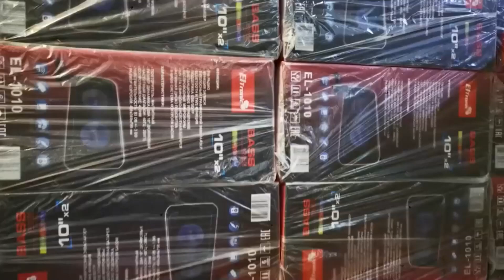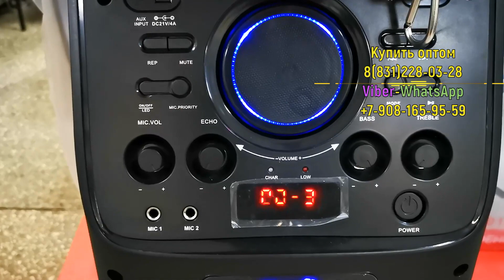Eltronic EL 10-04 предпродажный обзор для Александра из гор. Медвежьегорск респ. Карелия